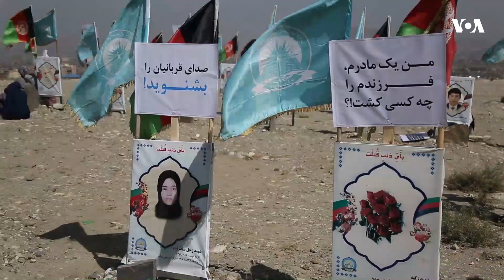صدای خانواده‌های قربانیان باید در گفتگو‌های صلح شنیده شود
شماری از اعضای خانواده‌ها و بازماندگان قربانیان جنگ خواستار مشارکت نمایندۀ قربانیان جنگ در مذاکرات صلح بین الافغانی شدند.